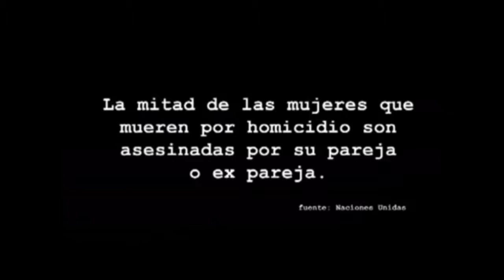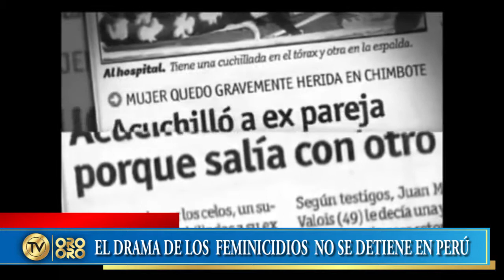EL DRAMA DEL FEMINICIDIO NO SE DETIENE EN PERÚ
El femicidio es un tema que preocupa en el mundo entero debido a las altas cifras  de mujeres  víctimas, lo cual  se ha convertido en un drama para Perú; el país latinoamericano suma cinco víctimas en los primeros nueve días del año.
En 2018 se registró un incremento del 21% en este tipo de crímenes respecto al año anterior